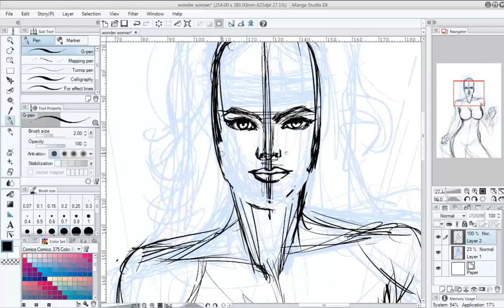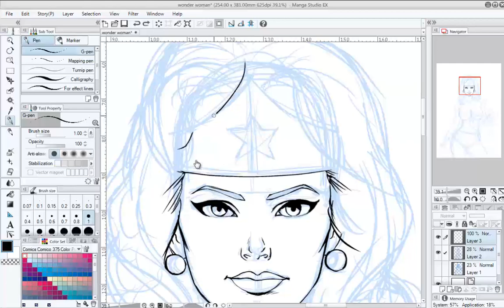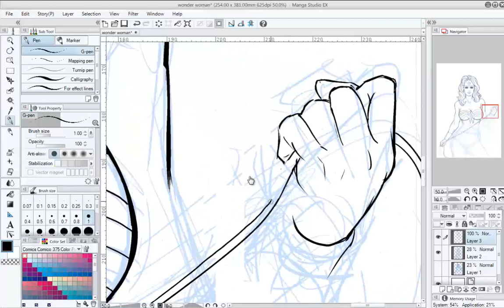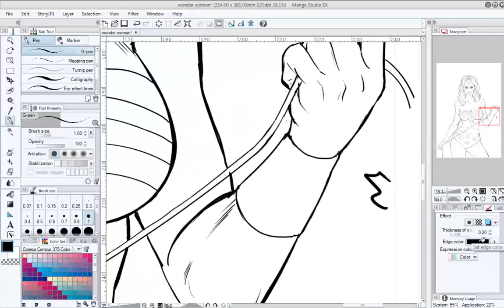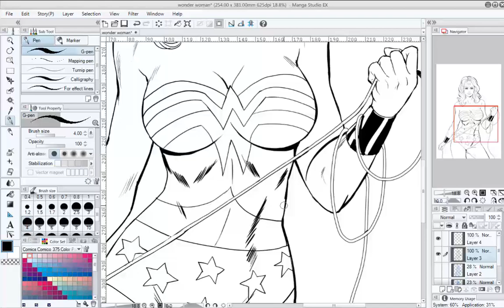Drawing Wonder Woman